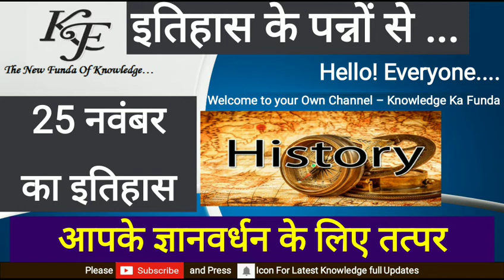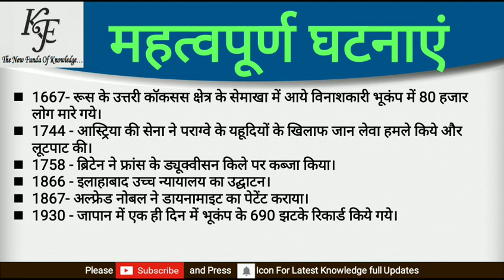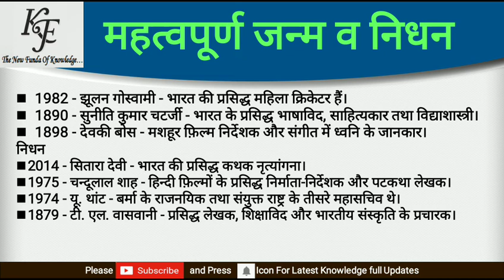25 November का इतिहास | On the day | आज का इतिहास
In this video I will discuss some important events on the day 25 November.
Thanks
Jai hind